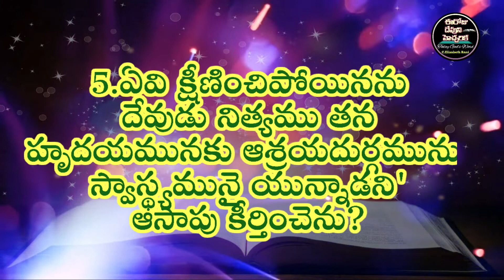✍️Bible Quiz in Telugu✍️72,73 కీర్తనలు